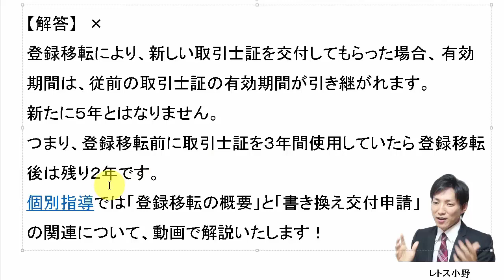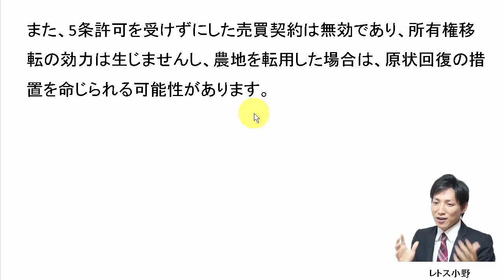【宅建過去問】12月20日の３問【レトス小野】宅建過去問解説